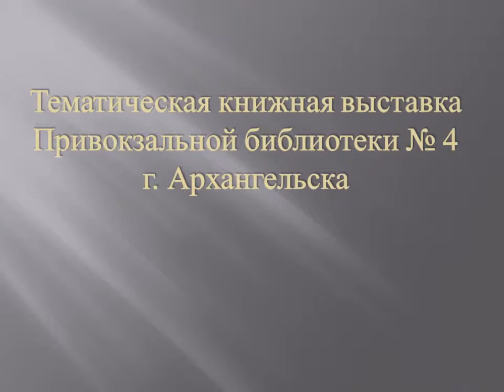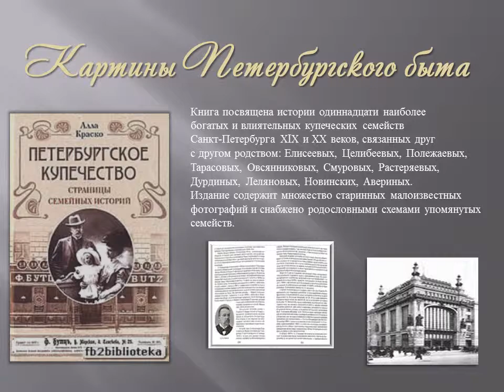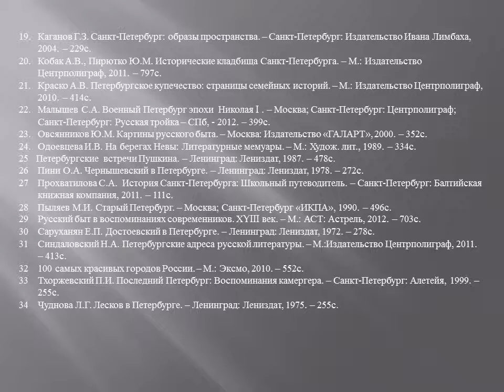Возвращение в Петербург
Работа Привокзальной библиотеки № 4
«Библиотечная НИКА» — конкурс профессионального мастерства на лучшую виртуальную книжную выставку